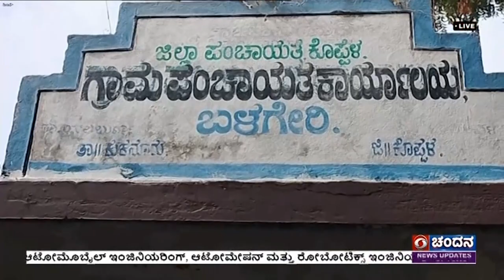ವಿಕಸಿತ ಭಾರತ ಸಂಕಲ್ಪ ಯಾತ್ರೆ ಕೊಪ್ಪಳ ಜಿಲ್ಲೆಯ ಕುಕನೂರು ತಾಲೂಕಿನ ಬಳಗೇರಿ ಗ್ರಾಮದಲ್ಲಿ ಹಮ್ಮಿಕೊಳ್ಳಲಾಗಿತ್ತು.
ರಾಜ್ಯಾದ್ಯಂತ ಆಯೋಜಿಸಲಾಗುತ್ತಿರುವ ವಿಕಸಿತ ಭಾರತ ಸಂಕಲ್ಪ ಯಾತ್ರೆ ಕೊಪ್ಪಳ ಜಿಲ್ಲೆಯ ಕುಕನೂರು ತಾಲೂಕಿನ ಬಳಗೇರಿ ಗ್ರಾಮದಲ್ಲಿ ಹಮ್ಮಿಕೊಳ್ಳಲಾಗಿತ್ತು.
ಈ ಸಂದರ್ಭದಲ್ಲಿ ಕೇಂದ್ರ ಸರ್ಕಾರದ ವಿವಿಧ ಯೋಜನೆಗಳ ಕುರಿತು ಸಾರ್ವಜನಿಕರಲ್ಲಿ ಜಾಗೃತಿ ಮೂಡಿಸಲಾಯಿತು.
(HOLD)
ಬಳಿಕ ದೂರದರ್ಶನದೊಂದಿಗೆ ಫಲಾನುಭವಿ ಹನುಮಕ್ಕ, ಪ್ರಧಾನಮಂತ್ರಿ ಉಜ್ವಲ ಯೋಜನೆಯಡಿ ಉಚಿತ ಅಡುಗೆ ಅನಿಲ್ ದೊರೆಯುತ್ತಿದ್ದು, ಸಮಯ ಉಳಿತಾಯದ ಜೊತೆಗೆ ಆರೋಗ್ಯಕರ ಜೀವನ ನಡೆಸಲು ಸಾಧ್ಯವಾಗಿದೆ ಎಂದರು.
(HOLD)
ಫಲಾನುಭವಿ ಫಕೀರಪ್ಪ, ಪ್ರಧಾನಮಂತ್ರಿ ಆವಾಸ್ ಯೋಜನೆಯಡಿ ಮನೆ ಕಟ್ಟಿಕೊಳ್ಳಲು ಸಾಧ್ಯವಾಗಿದ್ದು, ಕುಟುಂಬದೊಂದಿಗೆ  ವಾಸಿಸಲು ಅನುಕೂಲವಾಗಿದೆ ಎಂದರು
 (HOLD)
ಬಳಗೇರಿ ಗ್ರಾಮ ಪಂಚಾಯತಿ ಅಭಿವೃದ್ಧಿ ಅಧಿಕಾರಿ ಮಹೇಶ ಗೌಡ, ಪ್ರಧಾನಮಂತ್ರಿ ಆವಾಸ್ ಯೋಜನೆಯಡಿ ಗ್ರಾಮ ಪಂಚಾಯತಿ ವ್ಯಾಪ್ತಿಯಲ್ಲಿ 11 ಫಲಾನುಭವಿಗಳು ಆಯ್ಕೆಯಾಗಿದ್ದು, ಮನೆ ನಿರ್ಮಿಸಿಕೊಳ್ಳಲು ತಲಾ 30 ಸಾವಿರ ರೂಪಾಯಿ ಸಹಾಯ ಧನ ನೀಡಲಾಗಿದೆ ಎಂದು ಮಾಹಿತಿ ನೀಡಿದರು.